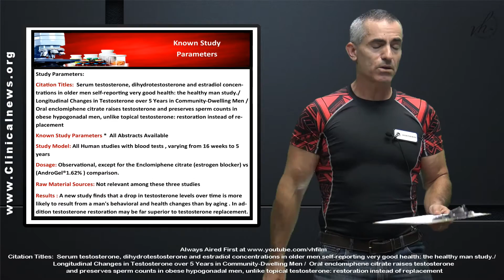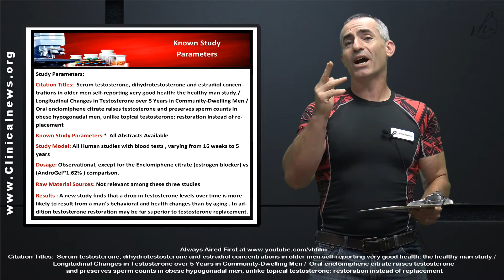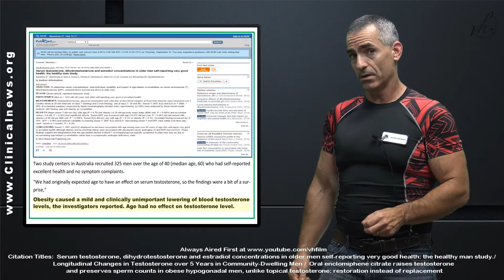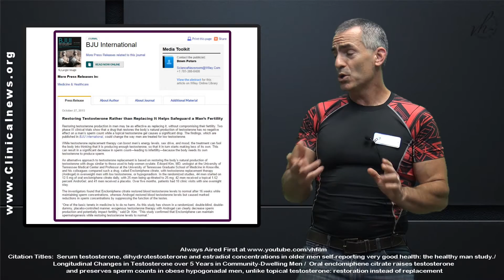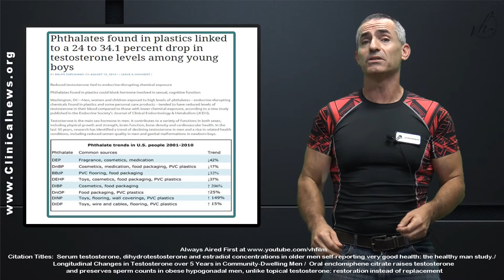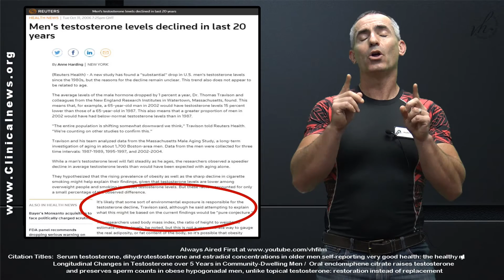🎓 Testosterone Naturally does not decline with age?(Study Review)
We review some compelling studies challenging the popular assumption that testosterone naturally declines with age. Studies reviewed "  Older age does not cause testosterone levels to decline in healthy men ","Declining testosterone levels in men not part of normal aging, study finds","Restoring testosterone rather than replacing it helps safeguard a man’s fertility".

Citation Titles:  Serum testosterone, dihydrotestosterone and estradiol concentrations in older men self-reporting very good health: the healthy man study./  Longitudinal Changes in Testosterone over 5 Years in Community-Dwelling Men /  Oral enclomiphene citrate raises testosterone and preserves sperm counts in obese hypogonadal men, unlike topical testosterone: restoration instead of replacement "